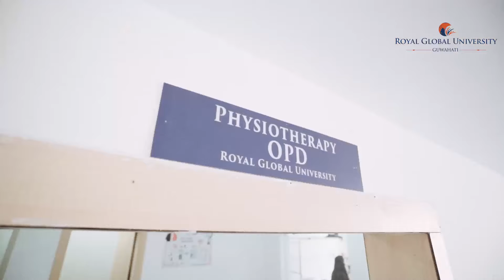Royal School of Medical & Allied Sciences- Department of Physiotherapy.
Royal Global University seek to inspire and nurture students' potential so they can become a part of the workforce in today's leading companies like ICICI, Infosys, Capgemini et cetera.

Addmission Open for 2022